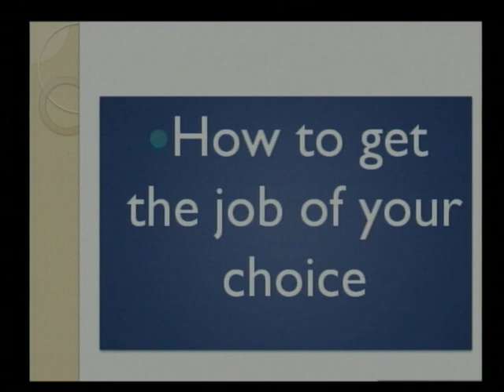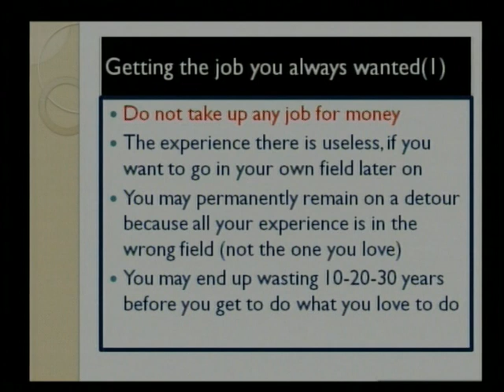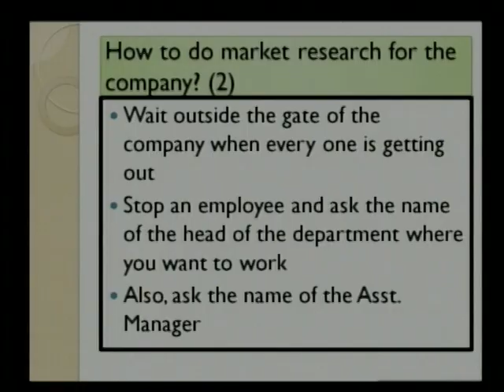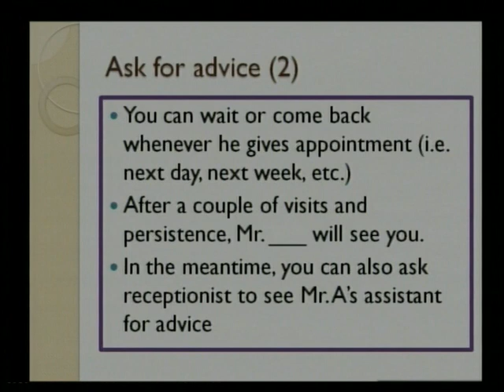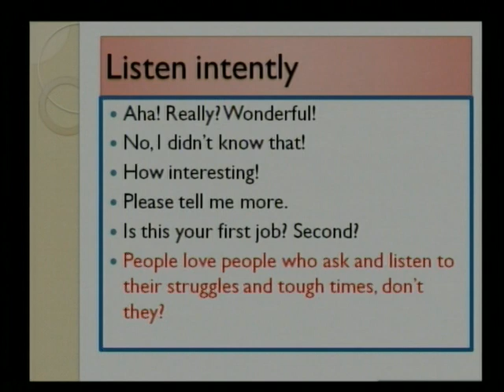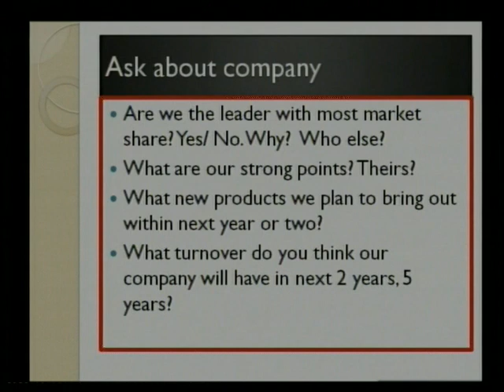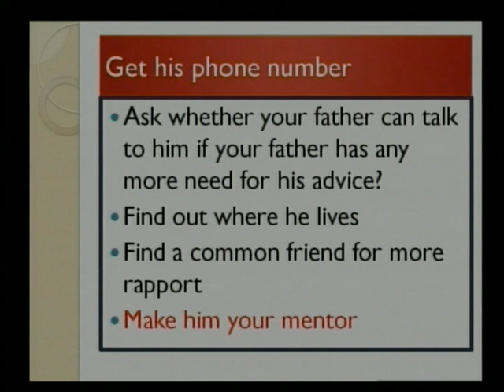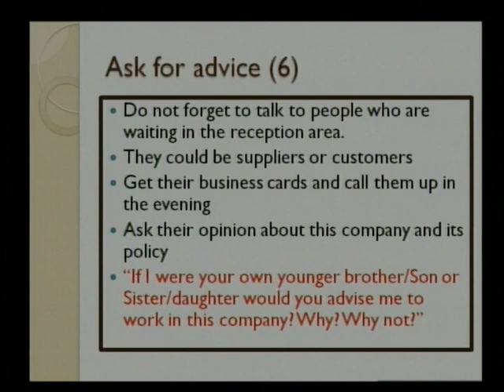Personality Development-6 02